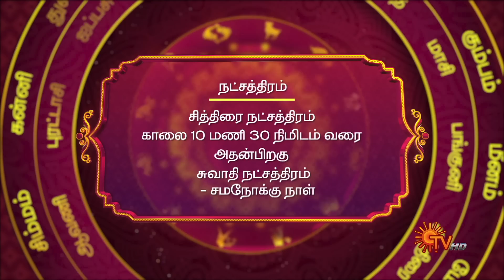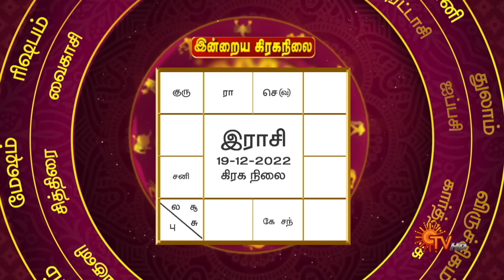இன்றைய ராசி பலன் | நல்ல காலம் பிறக்குது | 19 Dec 2022 | Sun TV